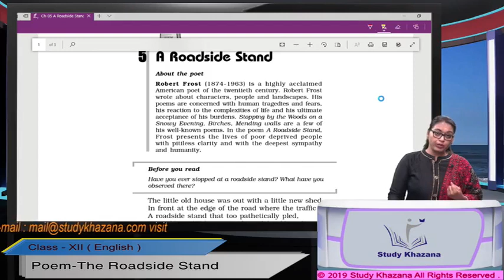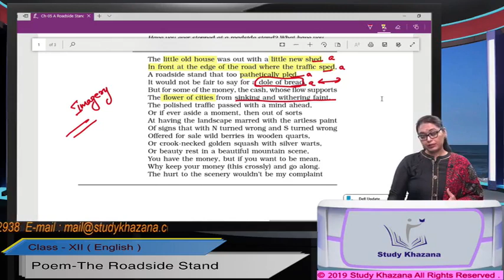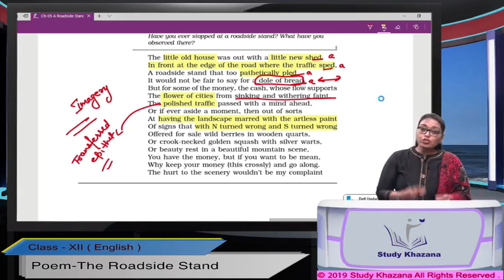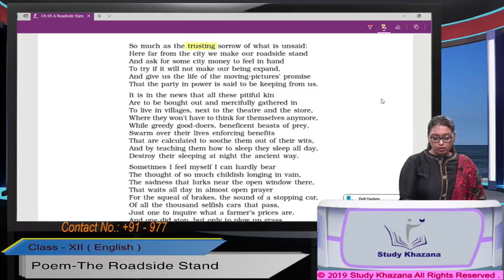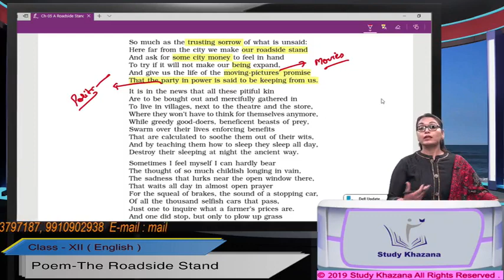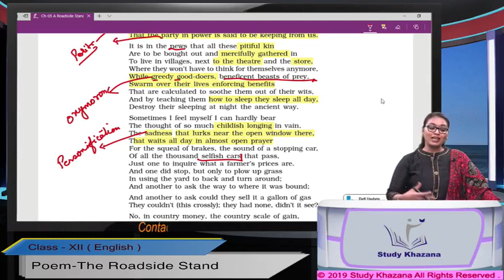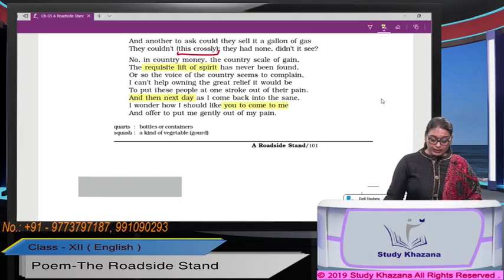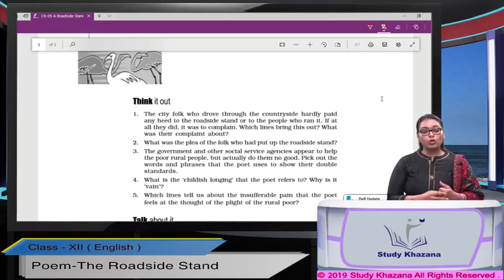CBSE CLASS 12 ENGLISH || A ROADSIDE STAND || LECTURE 1 || CHAPTER 5 || ENGLISH FLAMINGO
Cbse Class 12th English
Faculty: Monika Khurana
Chapter: 5
Lecture : 1
Topic: A Roadside Stand